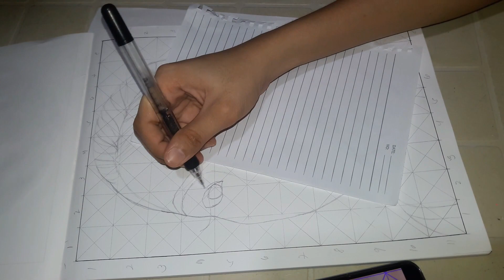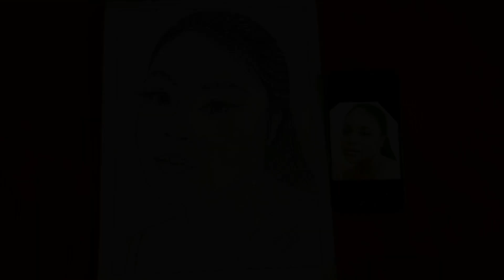Honey Dellava (Drawing) 2nd Pick | April Joy Olais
Hi mga BEBEEE!💋 Welcome sa aking Youtube Channel

Thankyou po sa lahat ng sumali na nag comment sa aking Fb Page😊 kung dipo kayo nabunot may Part 2 po wait nyo po ulit😅 Like nyo po ung FB PAGE ko

Sya po ung pangalawang nabunot ni mama(yes po si mama bumunot😅) sa isa pang iddrawing ko syempre secret muna😂 Pero alam kong, alam na nya na iddrawing ko sya dahil paepal si ate sinabi nya😕 Pero oks lang yan kunyare surprise😂

Done at exactly: July 25,2020 4:41pm

Lovelotsss mga bebeeee😘 Godbless you all muapsss😘

NO COPYRIGHT INTENDEED